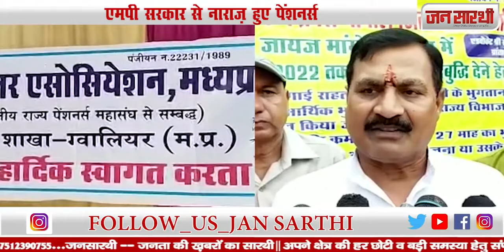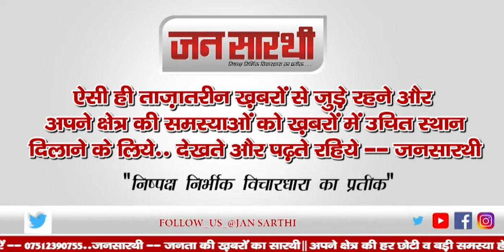आज की टॉप खबरें - Jan Sarthi - Jan Sarthi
Welcome to Jansarthi YouTube channel

00:00 अधीक्षिका पर छात्राओं ने लगाए खाना कम देने का आरोप
02:22 शराब के नशे में एंबुलेंस ड्राइवर ने किया एक्सीडेंट
03:38 धारा 49 समाप्त करने की मांग तेज़
04:44 विसर्जन के साथ गणपति की उत्सवी बिदाई